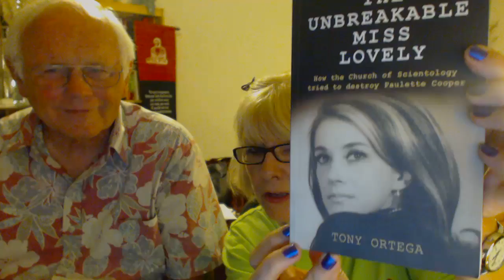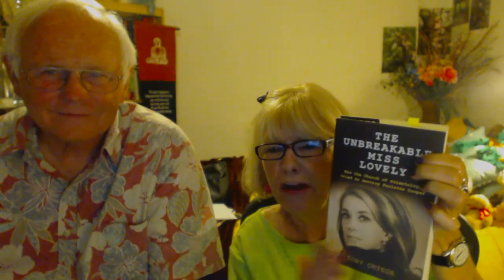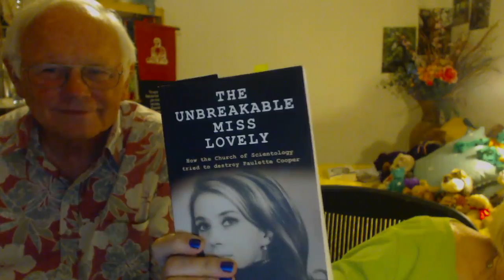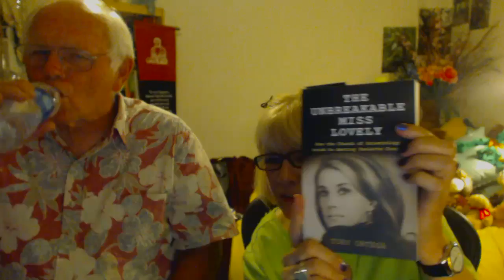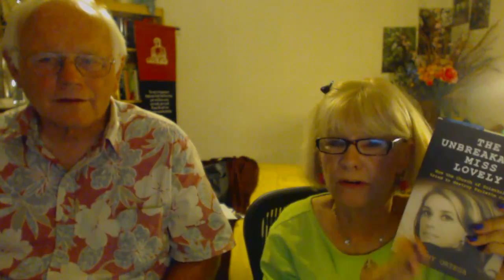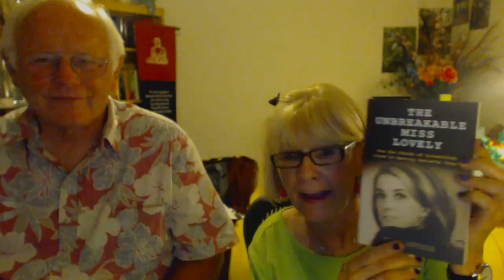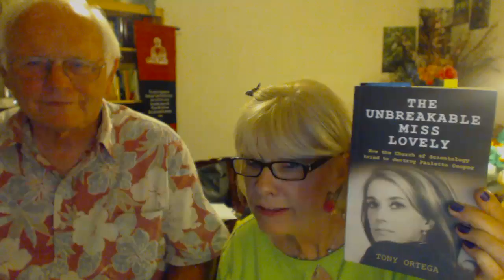Scientology, SPs & Miss Lovely in Hollywood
The Unbreakable Miss Lovely is an amazing book, written by Tony Ortega about the famous Paulette Cooper and her experiences with the insanities of Scientology, and much, much more. Tony (from "The Underground Bunker" see TonyOrtega.org) has a game of the best location "Miss Lovely" can be seen at.  These are some highlights of our very funny (and suppressive) day with Miss Lovely in Hollywood. Enjoy! :)